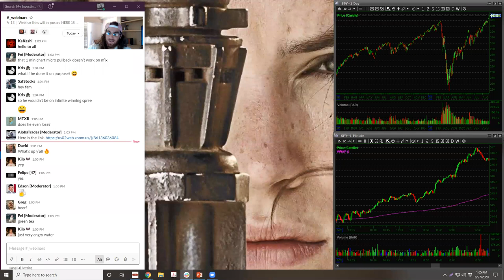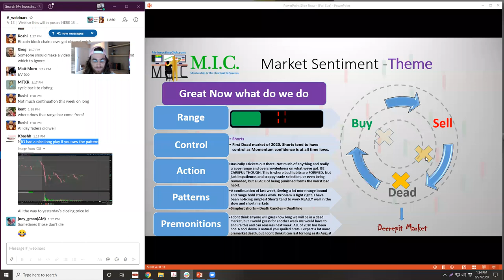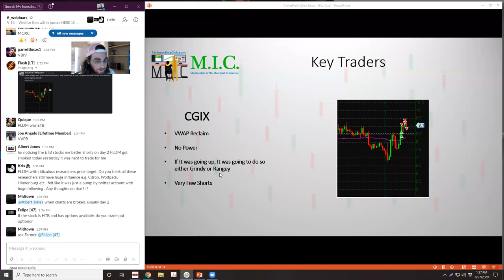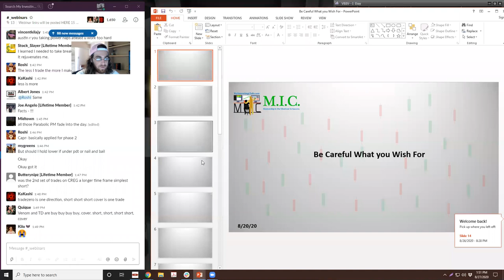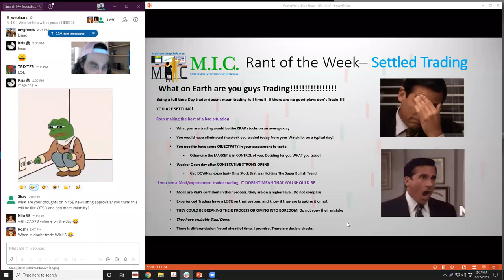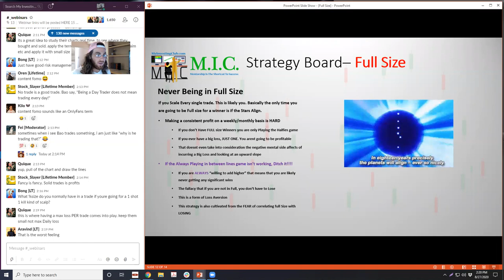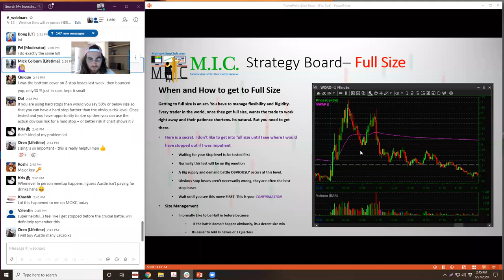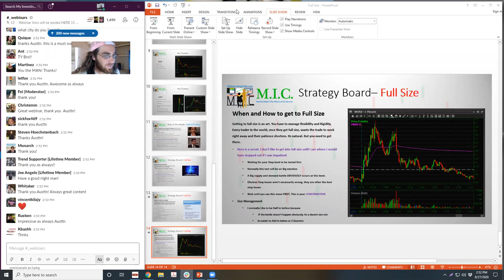When To Use FULL SIZE In Trading | MIC Strategy Webinar | Ep. 61